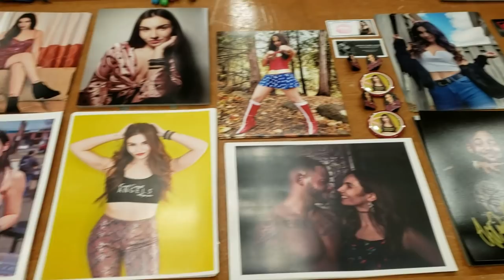VLOG: Heroes & Legends (with The Rock 'n' Roll Express, Jerry Lynn, Trey Miguel, Glacier, and more)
While signing with Trey Miguel at Heroes and Legends in Fort Wayne, I had the pleasure of not only meeting loads of wonderful fans but also walking the floor to vlog. Check out this episode as I chat with The Rock 'n' Roll Express, Jerry Lynn, Glacier, and Tracy Smothers.

Amazon Wish List